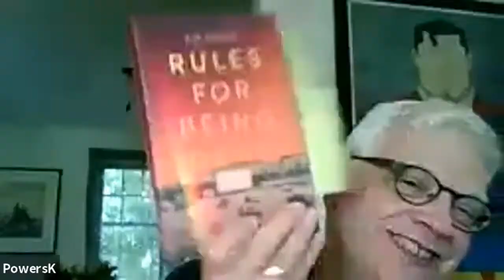Reader Meet Writer: Kim Powers in conversation with Louis Bayard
Kim Powers is a two-time Emmy winner and author of the novels Dig Two Graves and Capote in Kansas, as well as the critically acclaimed memoir The History of Swimming, a Barnes & Noble Discover Book and Lambda Literary Award finalist for Best Memoir of the Year. He also wrote the screenplay for the festival-favorite indie film Finding North and the new play Sidekicked, a “one broad comedy” about Vivian Vance. Powers is the Senior Writer for ABC's 20/20, part of the team that has received an unprecedented three consecutive Edward R. Murrow Awards. A native Texan, he received an MFA from the Yale School of Drama. In 2007, he was selected by Out Magazine for the influential "Out 100" list. He lives in Manhattan and Asbury Park, NJ.

In the words of the New York Times, Louis Bayard “reinvigorates historical fiction,” rendering the past "as if he'd witnessed it firsthand." His acclaimed historical novels include national bestseller Courting Mr. Lincoln, Roosevelt's Beast, The School of Night, The Black Tower, The Pale Blue Eye and Mr. Timothy, as well as the highly praised young-adult novel, Lucky Strikes. A New York Times Notable author, he has been nominated for both the Edgar and Dagger awards, and his story, “Banana Triangle Six,” was chosen for The Best American Mystery Stories 2018. His reviews and articles have appeared in the New York Times, the Washington Post, the Los Angeles Times and Salon. An instructor at George Washington University, he is a board member for the PEN Faulkner Foundation and the author of the popular Downton Abbey recaps for the New York Times.